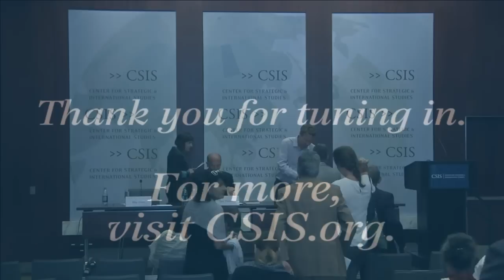Russia's New Nationalism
Nationalism is playing a more prominent role in Russian politics today. Both the Kremlin and anti-Putin opposition figures increasingly employ nationalist arguments, and at times compete with one another in nationalist hyperbole. Russian involvement in eastern Ukraine provided a stark illustration, as both pro- and anti-Kremlin forces marshaled nationalist arguments to make their case. But if the strength of nationalism has the Kremlin to thank for at least some of its spread, will Moscow be able to control these forces into the future? Charles Clover, the FT's former Moscow bureau chief and author of the book Black Wind, White Snow: The Rise of Russia's New Nationalism , offers a perspective on the emergence of nationalism in modern Russian politics and its likely future evolution.